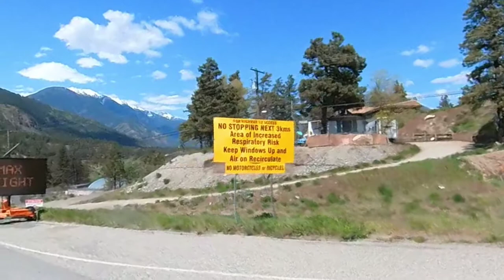Duffey Lake Loop, BC on the Honda Valkyrie - Part 3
Riding through Lytton and up to Kenny Glasgow’s place.

The town of Lytton was burnt down on June 30, 2021 by a “wildfire”.
This is what it still looks like today…

Visiting Kenny, his artwork got burnt as well, but most of it is still recognizable.